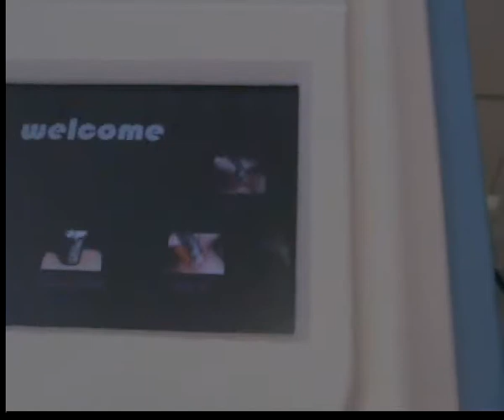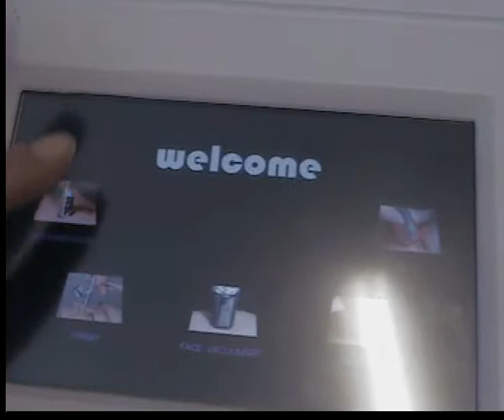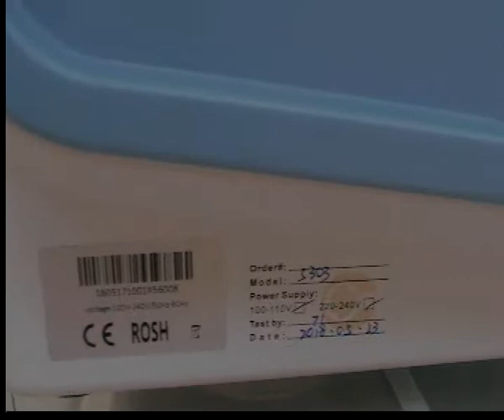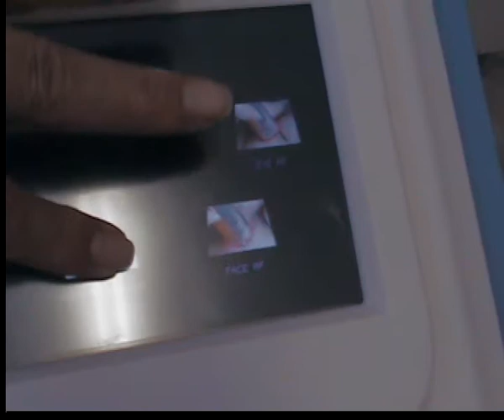Newest Smart Sexutpolar Bipolar RF Vacuum+Bipolar+Quadrupole+Dermabrasion+Spray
VERKÄUFER: mychway_au